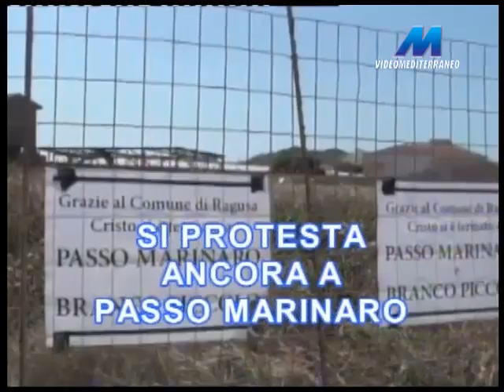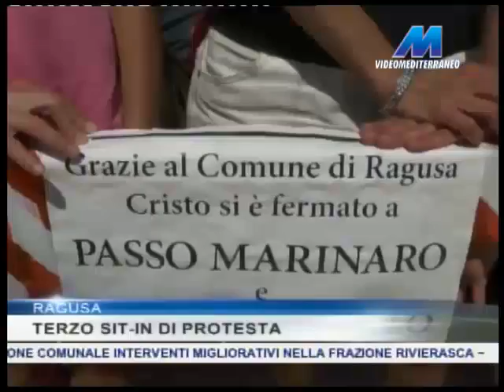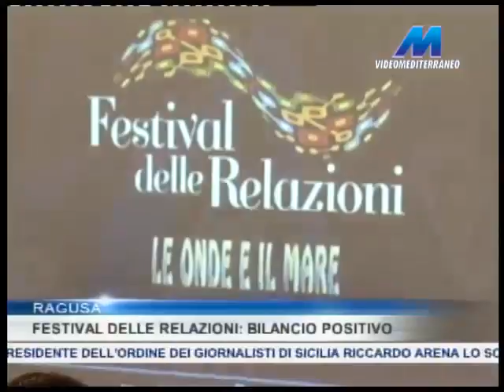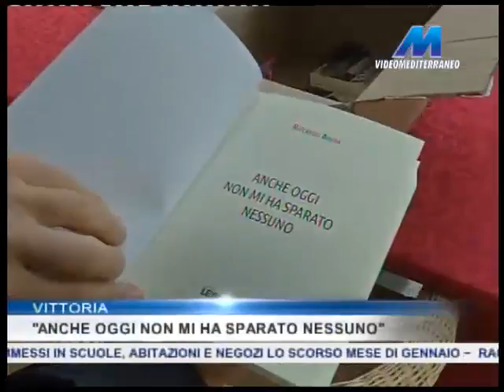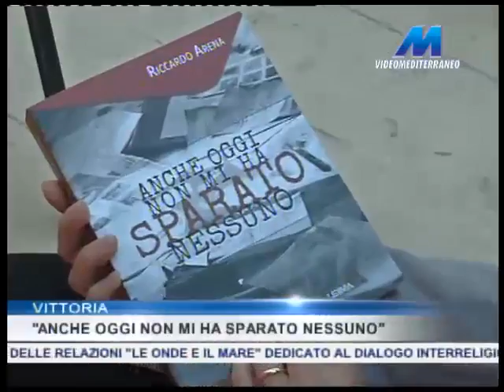MTG 14:15 DEL 22-06-2015